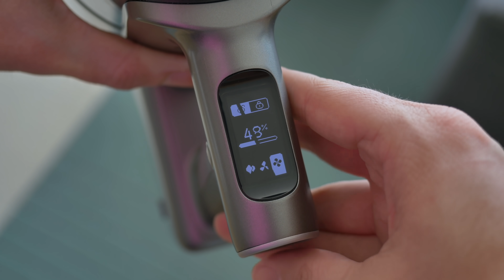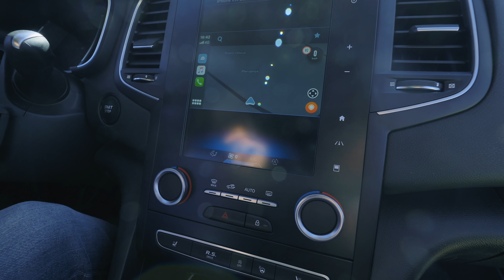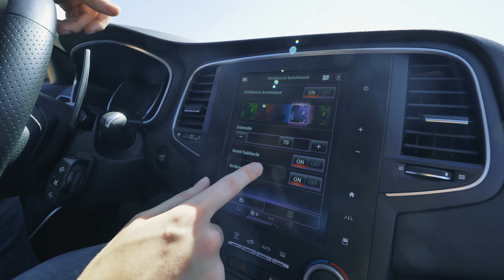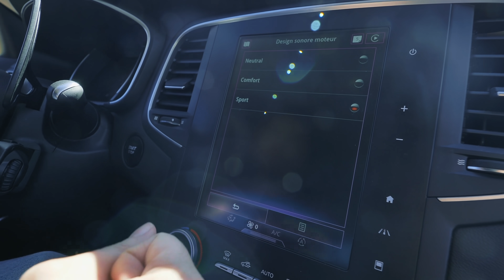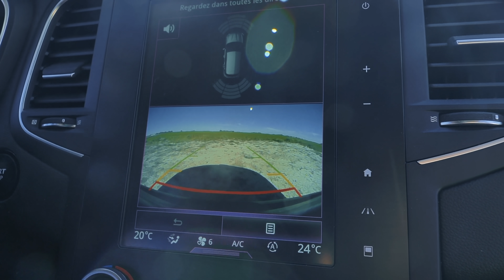Ma Voiture ! (que je vous ai cachée)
● INFORMATION ●

► Cette vidéo est réalisée en partenariat avec Roborock !

● ME SUIVRE ●